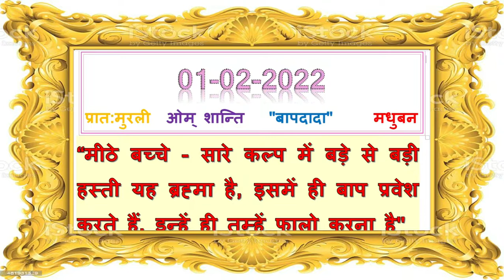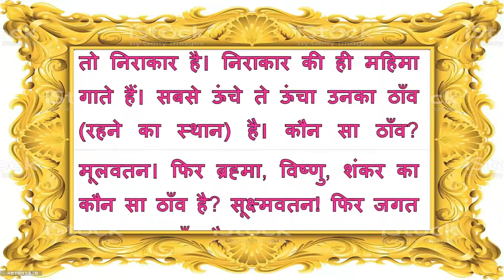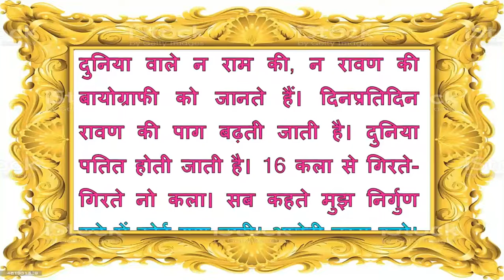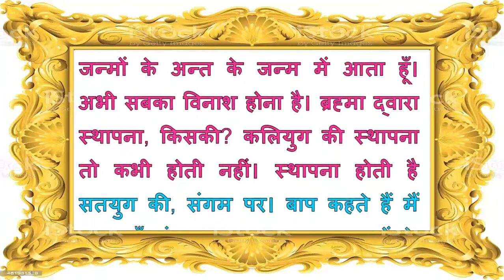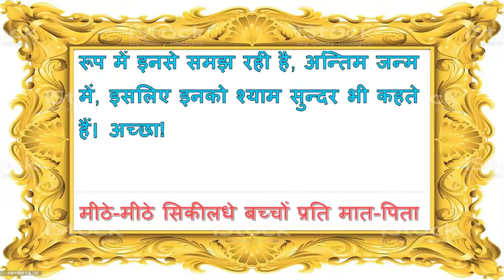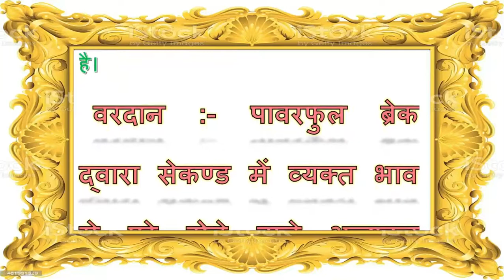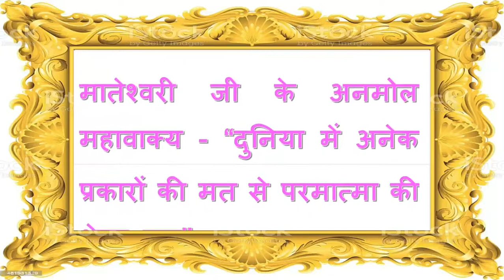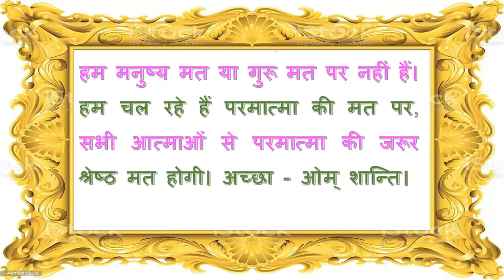Aaj Ki Murli 01 Feb. 22 बाबा के मधुर महावाक्य By राजयोगी ब्र.कु.भ्राता मेहरचन्द जी, करनाल Bk Murli